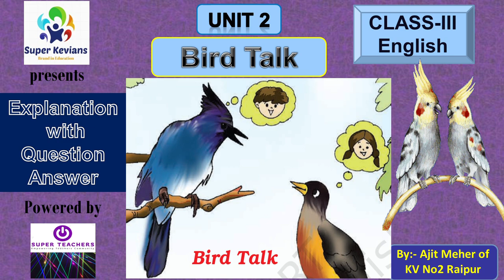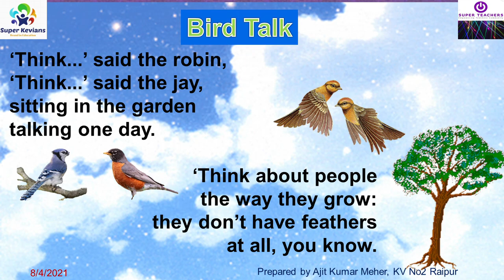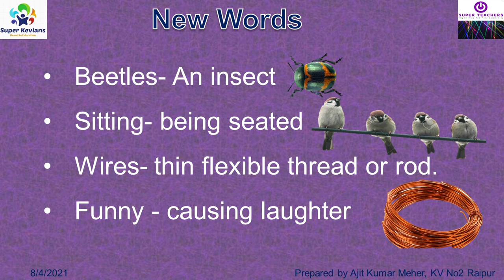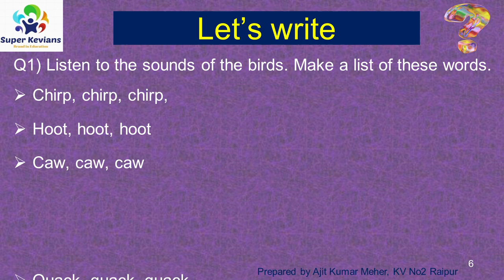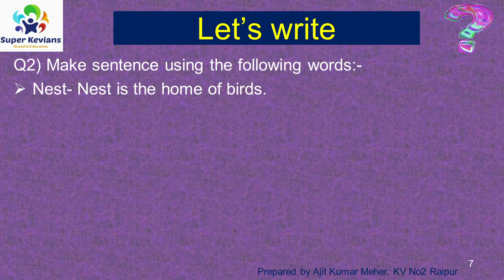BIRD TALK * Explanation with Question Answer Discussion* Class III English* Marigold*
To understand the lesson 'BIRD TALK' watch the video till the end.